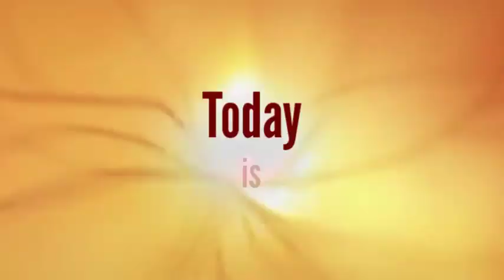Rhythmic SkyWalker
Rhythmic SkyWalker Birthright: Insights and Activations

Balance & Organize Fractals to Express your Seeking beyond Time & Space for Living in Artistry and heART of Creation